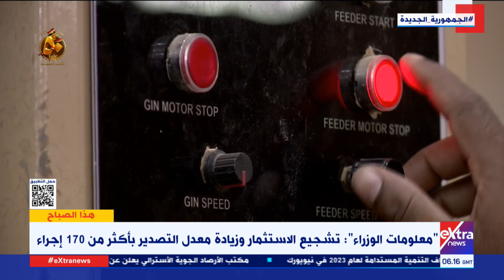هذا الصباح| الخبيرة الاقتصادية حنان رمسيس توضح الخطوات التي اتخذتها الدولة لتحسين بيئة الاستثمار